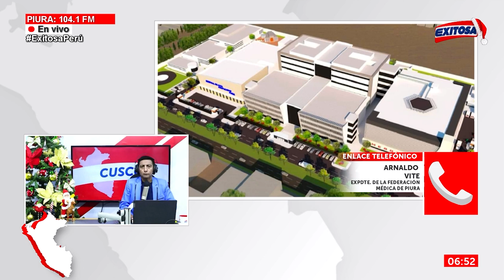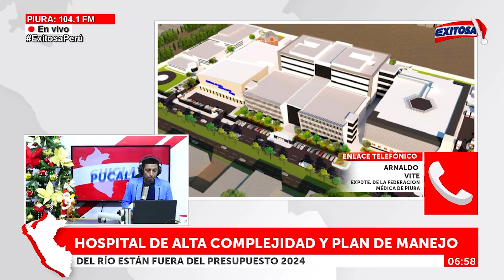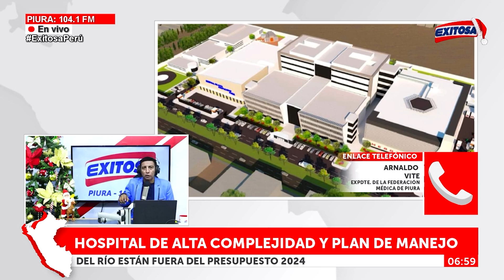🔴🔵Piura se quedó sin financiamiento para su Hospital de Alta Complejidad en 2024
El expresidente de la Federación Médica de Piura, Arnaldo Vite, se mostró preocupado luego que la construcción del Hospital de Alta Complejidad en la región fuera descartado del presupuesto 2024. Según precisó, ni existe el estudio de prefactibilidad, que es el análisis de la fase inicial de un posible proyecto.

Exitosa Perú
"Exitosa: La voz que integra al Perú"

Corporación Universal